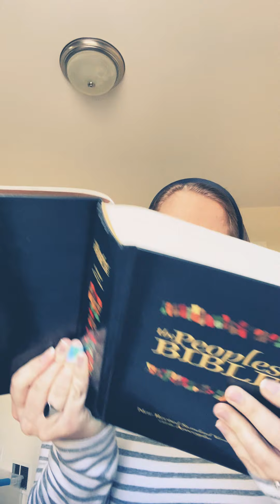Graceful Living Week 8